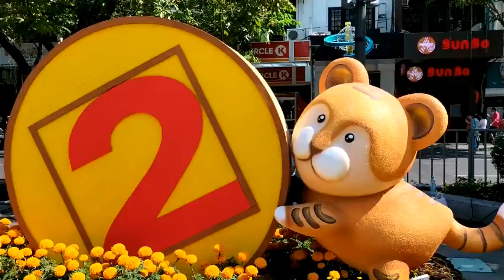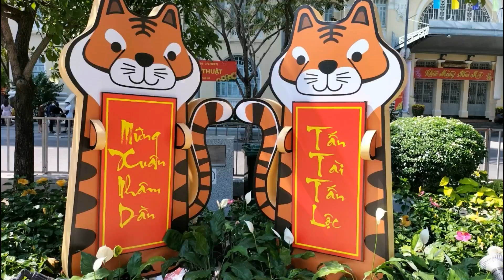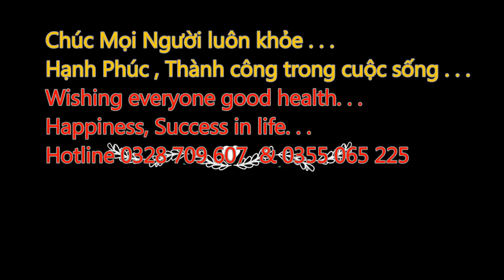Đường hoa nguyễn Huệ(phần 3),(mồng 4 tết-giờ mới kể),Nguyen Hue Flower Street (part 3),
Đường hoa nguyễn Huệ(phần 3),Xuân yêu thương,an khang thịnh vượng,(mồng 4 tết-giờ mới kể),Nguyen Hue Flower Street (part 3), Spring of love, peace and prosperity, (4th day of Tet - new time)
2022 xuân,đường hoa Nguyễn Huệ (phần 3) Chúc Mừng Năm Mới
Spring 2022, Nguyen Hue flower street (part 3) Happy New Year
Trong video này mình sẽ chia sẻ cho các bạn cảnh về đường hoa Nguyễn Huệ ngày xuân ,những cảnh đẹp.xem video có gì Comment ở dưới với ý kiến hay của bạn để Tấn Ân TV biết làm hơn tốt nhé , thanks… kiemtienonline cảnh đẹp tp HCM# ▶️SUBSCRIBE-ĐĂNG KÝ-NHẬN VIDEO FREE ◀️ đăng ký kênh youtube ngay để được xem nhiều video mới ra ngay